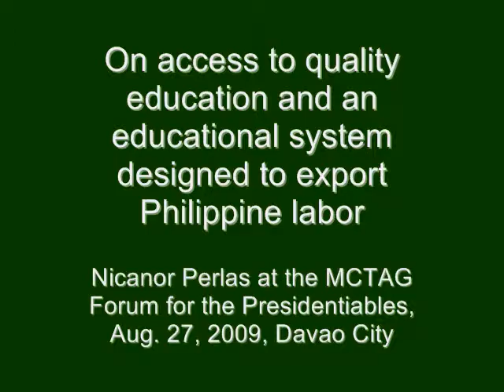Nicanor Perlas on Philippine Education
Philippines Presidentiable Nicanor Perlas during the Mindanao Coalition for Transparent and Accountable Governance (MCTAG)-organized Forum with the Presidentiables, August 27, 2009, Davao City